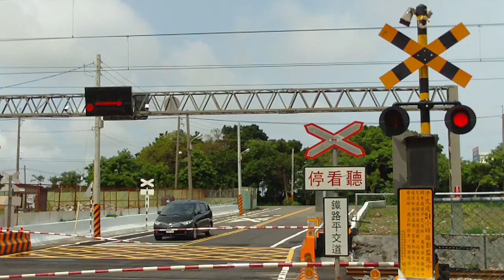高雄橋頭區興糖路平交道19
﹝縱貫線南段東側﹞南下E227牽引莒光號+2郵政行李車與北上EMU581+EMU551